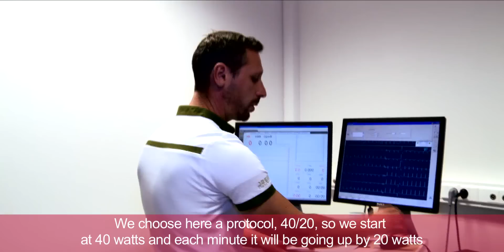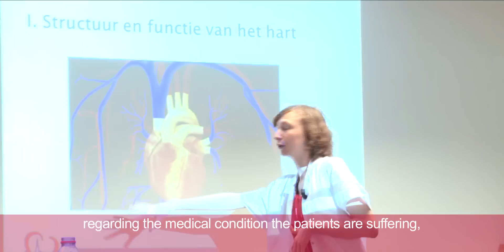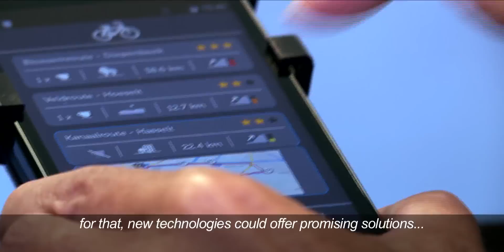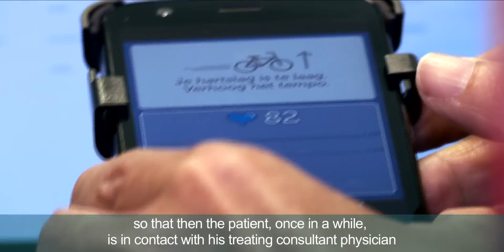Benefits And Challenges of Secondary Prevention After Myocardial Infarction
Benefits And Challenges of Secondary Prevention After Myocardial Infarction By Comprehensive Rehabilitation Programmes .

Awareness video: Reports illustrating comprehensive preventive cardiology programmes in 2 centres